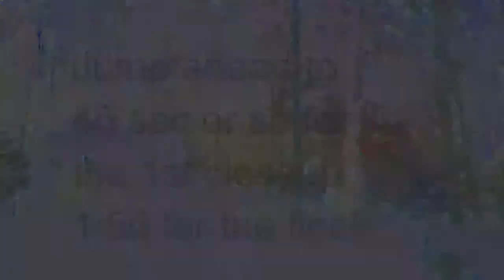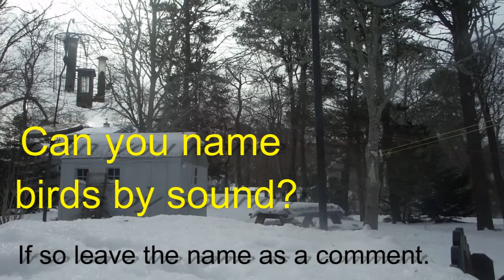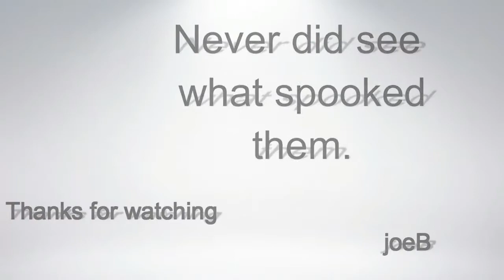160211 Birds on the wall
It was near 20 degrees and calm. A good time to try and get some bird shots. Just set the camera down and left it alone. If you recognize any bird sounds leave your ideas as a comment.